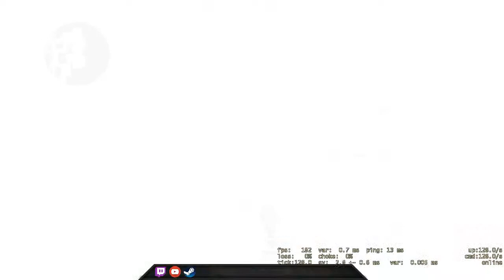Just a normal game - CSGO Comp Full Game #54